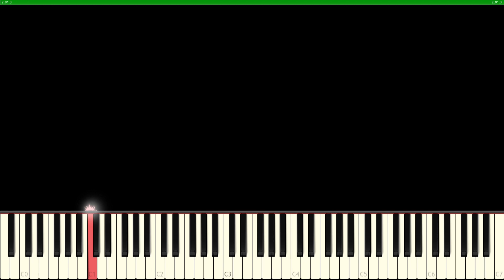Lunatic Sounds - Guardian (piano ver.)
EZ2AC : TIME TRAVELER
Guardian - piano ver.